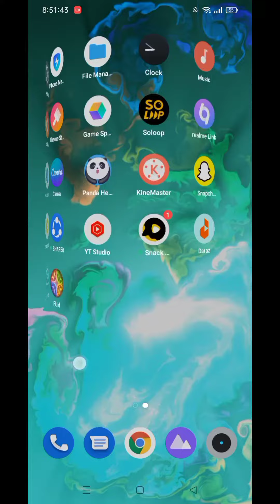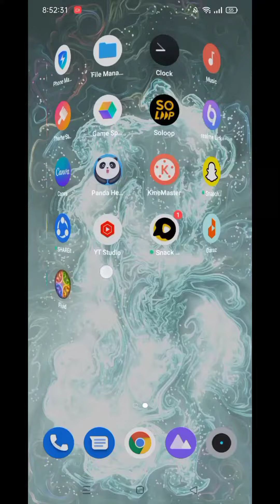Best Live Wallpaper | Live wallpaper for Android | Android keyliy Best Live wallpaper